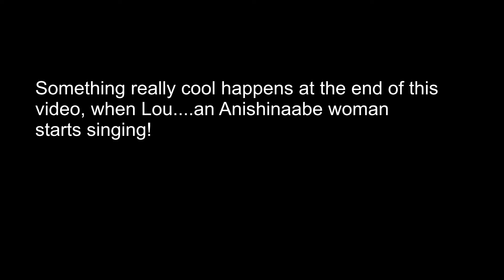The Bassboy and Acoustic Chris at the Boardwalk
We sang for dogs, 2 year olds, joggers (maybe they were running from us!), dancers, roving gangs of white haired people when this beautiful Anishinaabe woman joined in!